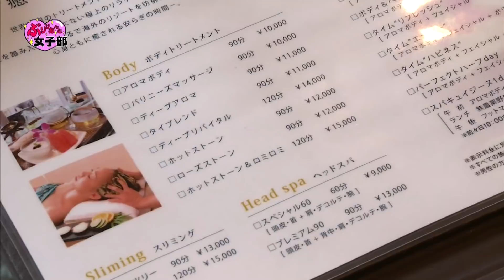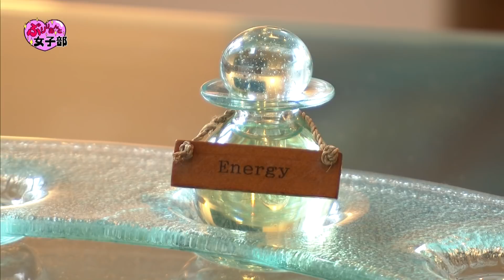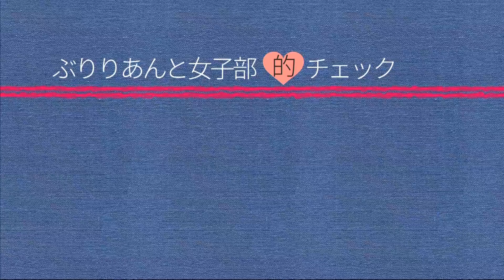『癒しの空間 キオラスパ』女子力アップの情報満載！！「ぶりりあんと女子部」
《ぶりりあんと女子部》
２０１７年１２月１４日（木）ＯＡ

めっちゃ女子～なお店をチェック！

『癒しの空間　キオラスパ』

レポーター：吉丸裕美、甲斐杏奈
スタジオ出演：吉丸裕美、戸波雄輔、穴井怜菜